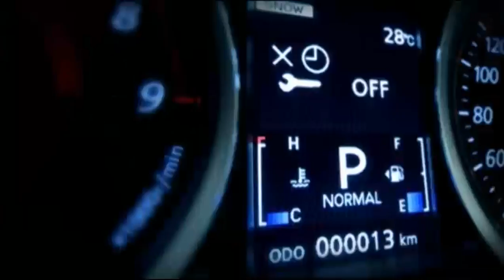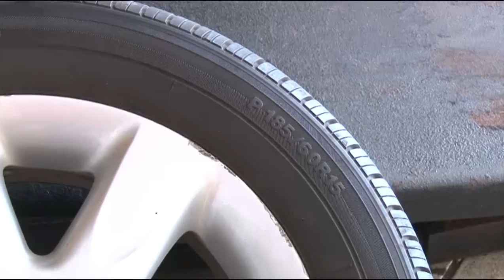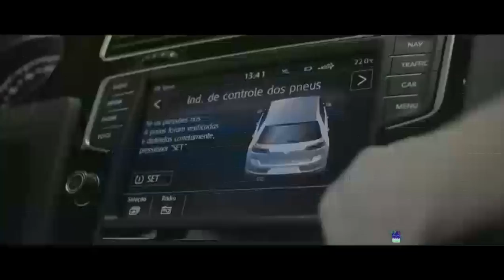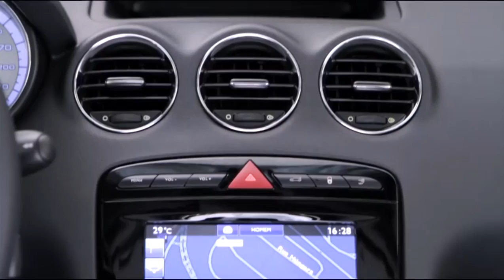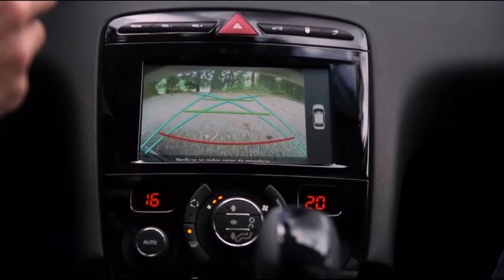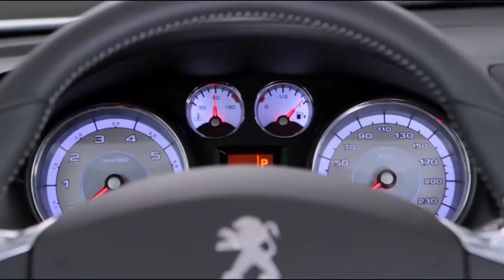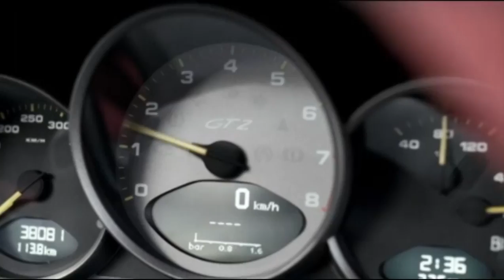Programa Bahia Motor COMPLETO - 19/12/2015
Na Pauta Hoje:

- Como alinhar e balancear o seu carro
- Novo lançamento da Mercedes-Benz do Brasil
- Novo Peugeot 408 no mercado
- Papo Vip com diretor de Relações Externas da Peugeot
- Racing Days vai inaugurar circuito de Velocidade na Terra.